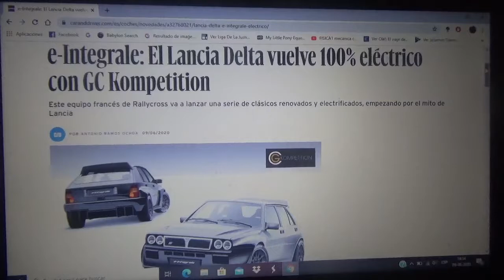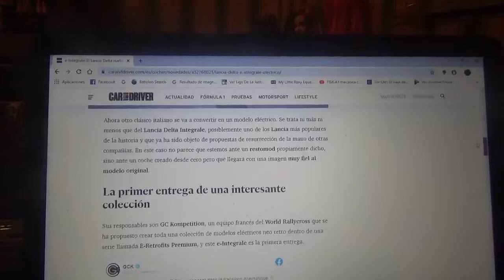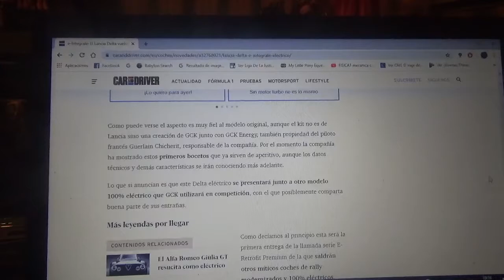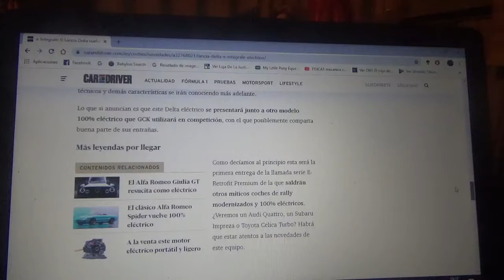El Lancia Delta Integrale regresa 100% eléctrico gracias a GC Kompetition llamado e- Integrale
Esta escuadra francesa de Rallycross una serie de automóviles clásicos renovados y totalmente eléctricos empezando por el legendario modelo de rally de la marca Lancia